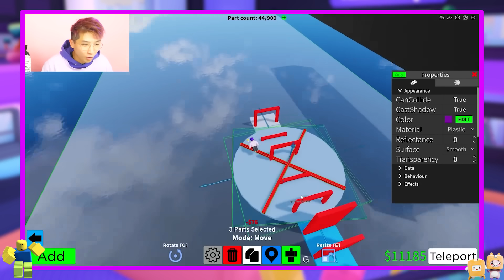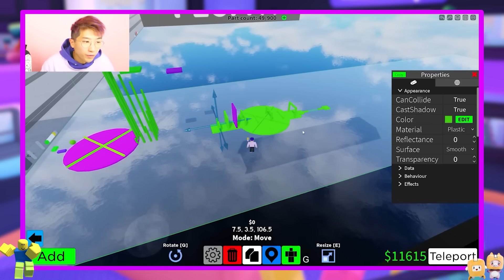CAN WE BEAT THESE 100% MOST IMPOSSIBLE ROBLOX OBBIES!?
LankyBox World!